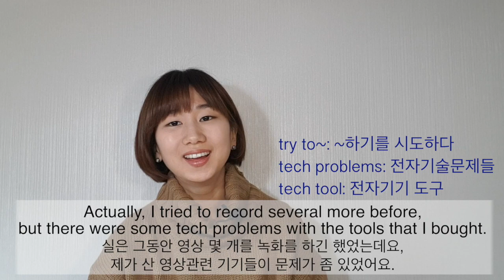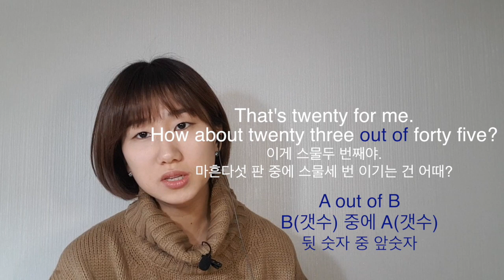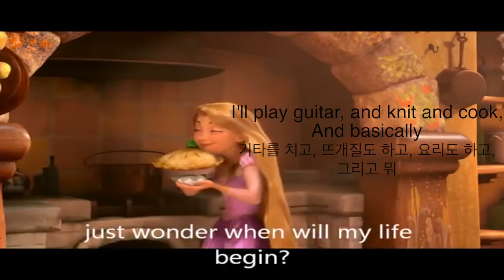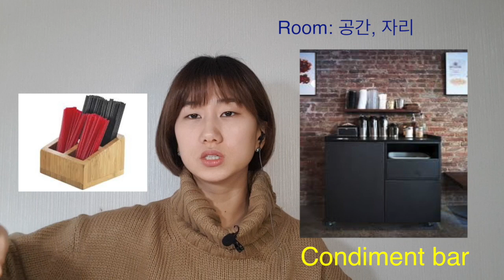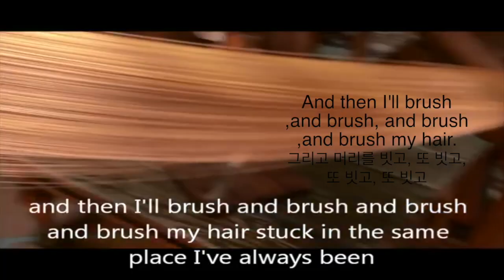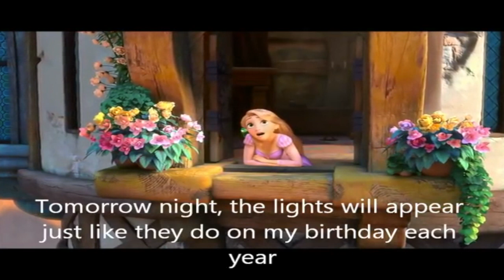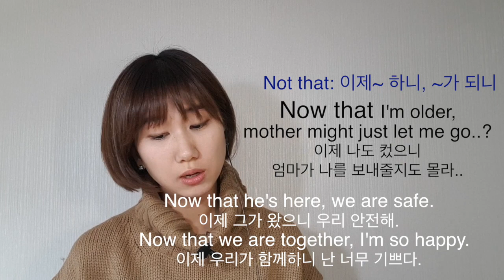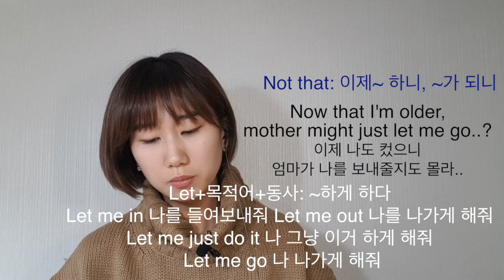[라푼젤쉐도잉수업2] 쉐도잉같이해요 2탄 When Will My Life Begin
안녕하세요 린다입니다.
라푼젤 쉐도잉 강의 두번째입니다.
이번에는 주제곡인 'When Will My Life Begin'도 들어가 있으니
노래, 그리고 영화로 공부하고 계신 분들에게 도움이 되길 바라며,
즐겁게 감상하세요. 질문은 댓글 부탁드려요~
감사합니다.